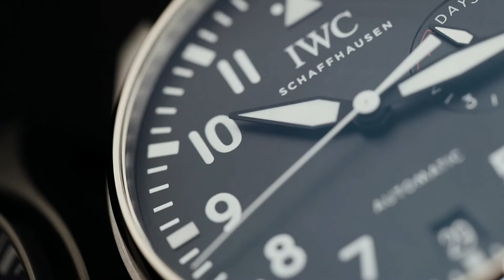12DAYSOFCHRISTMAS - Unboxing the IWC Big Pilot's IW501001 l Jura Watches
The perfect gift this Christmas!